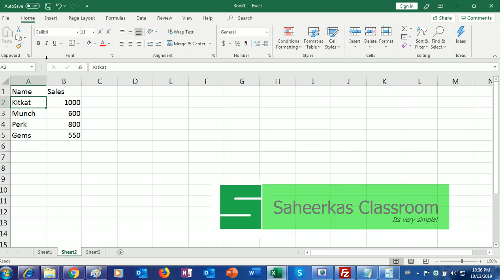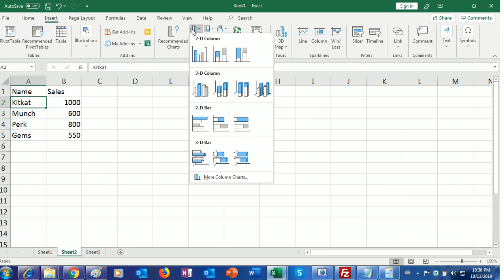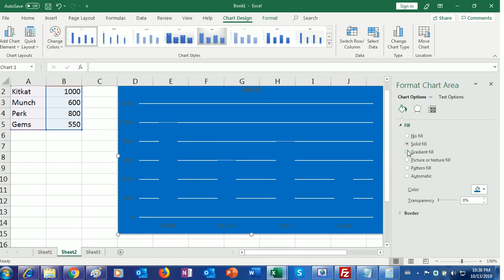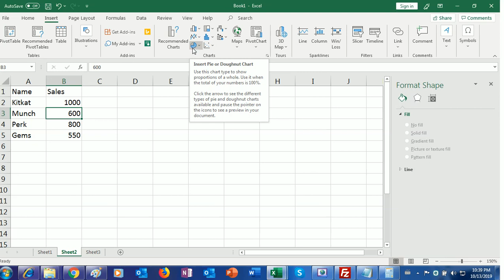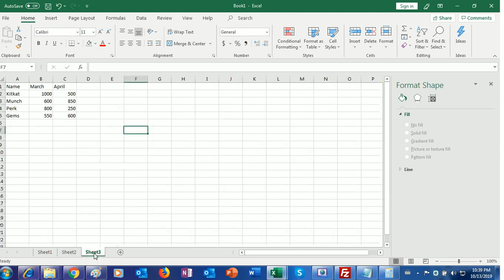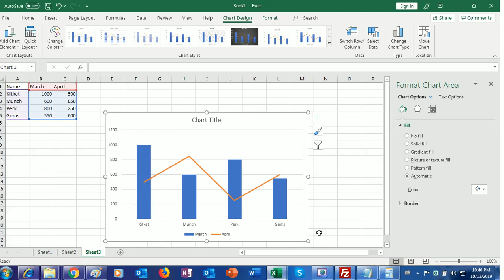Chart - Excel Malayalam Tutorial Chapter 2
Content

1 Create Chart
2 Customize Chart
3 Combination Chart